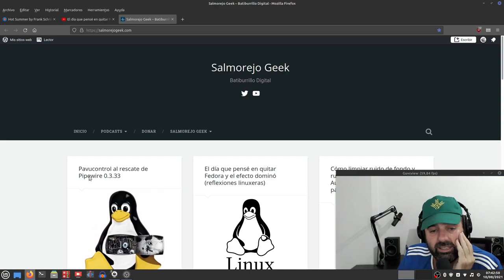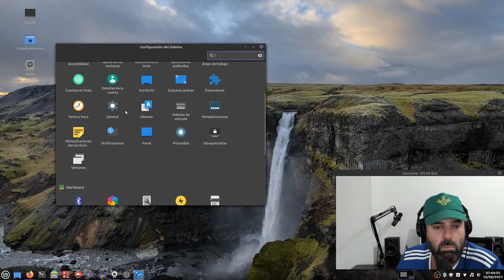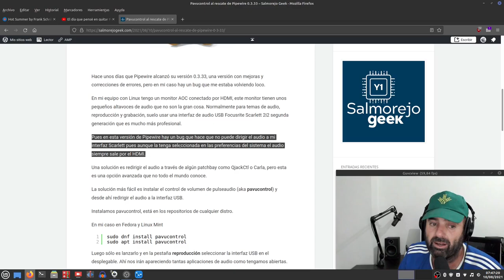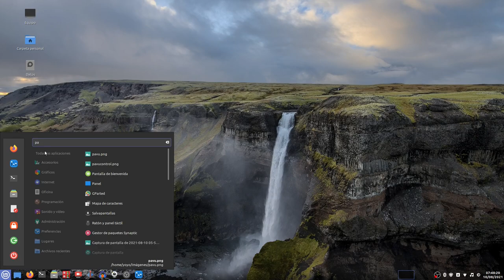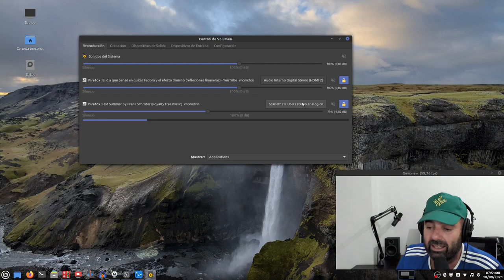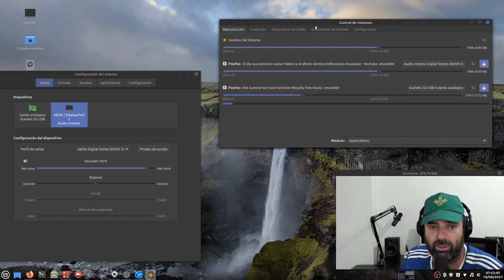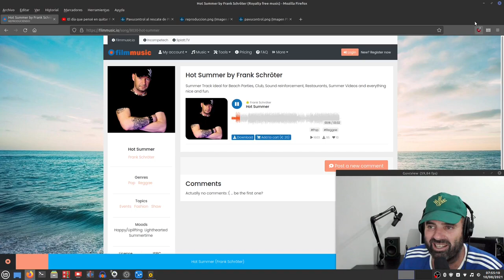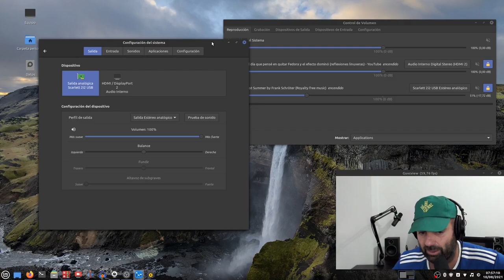Pavucontrol al rescate de Pipewire 0.3.33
Hace unos días que Pipewire alcanzó su versión 0.3.33, una versión con mejoras y correcciones de errores, pero en mi caso hay un bug que me estaba volviendo loco.

En mi equipo con Linux tengo un monitor AOC conectado por HDMI, este monitor tienen unos pequeños altavoces de audio que no son la gran cosa. Normalmente para temas de audio, reproducción y grabación, suelo usar una interfaz de audio USB Focusrite Scarlett 2i2 segunda generación que es mucho más profesional.

Pues en esta versión de Pipewire hay un bug que hace que no puede dirigir el audio a mi interfaz Scarlett pues aunque la tenga seleccionada en las preferencias del sistema el audio siempre sale por el HDMI.

Una solución es redirigir el audio a través de algún patchbay como QjackCtl o Carla, pero esta es una opción avanzada que no todo el mundo conoce.

La solución más fácil es instalar el control de volumen de pulseaudio (aka pavucontrol) y desde ahí redirigir el audio a la interfaz USB.